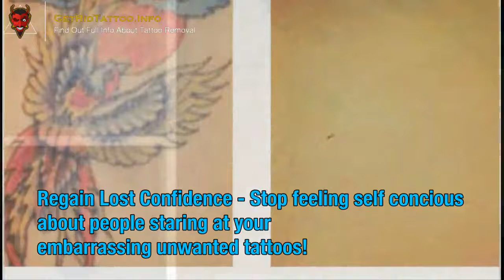Picosure Laser Cost – All you need to know about tattoo removing.